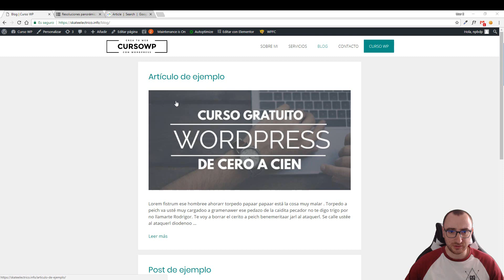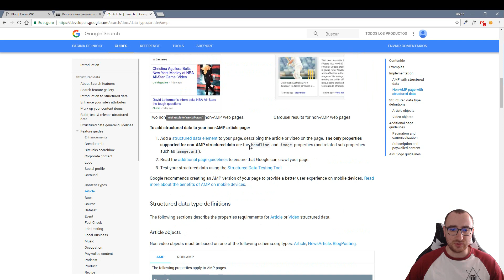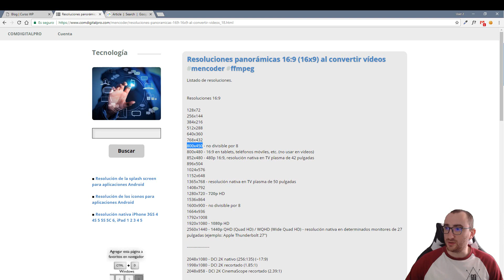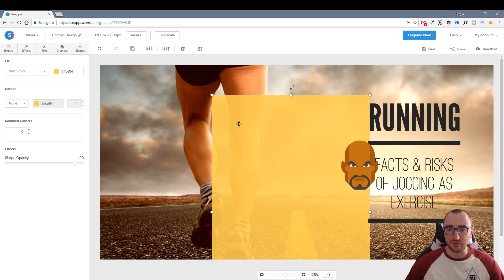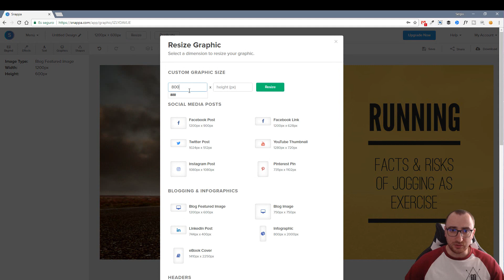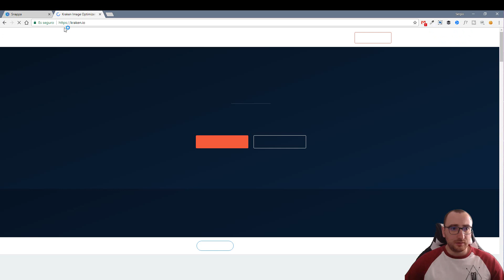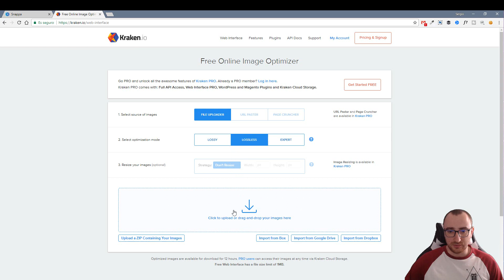📢Curso WordPress #19: Cómo crear imágenes destacadas para tu blog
📢Cómo crear imágenes destacadas personalizadas para tu blog con SNAPPA.

☑️ Si quieres empezar tu web con todas las herramientas y web configurada